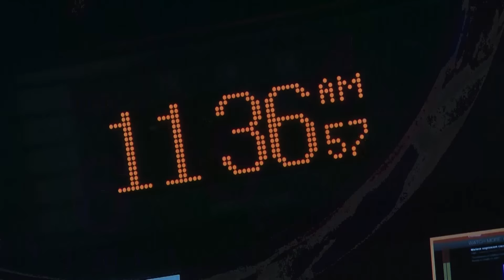Όσα πρέπει να ξέρετε για την αλλαγή ώρας